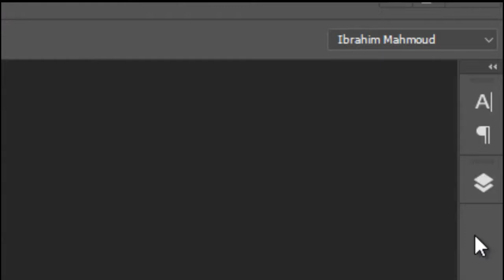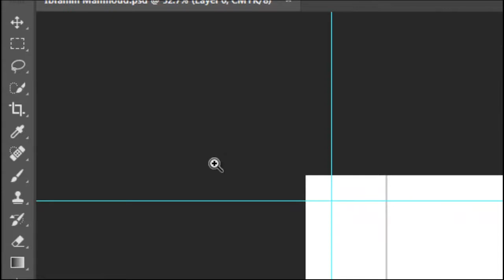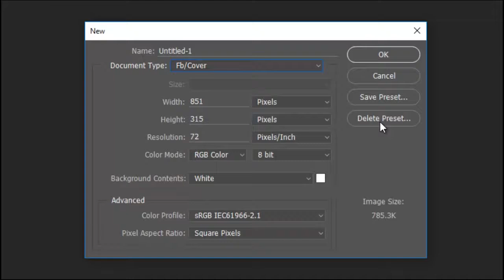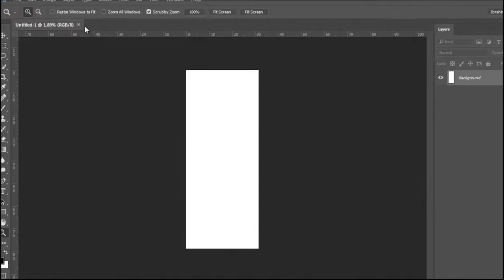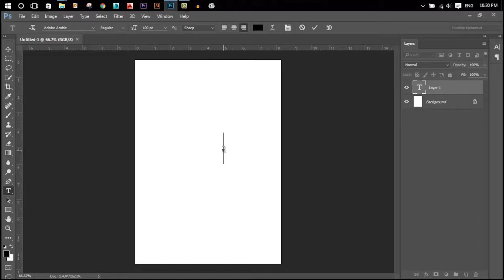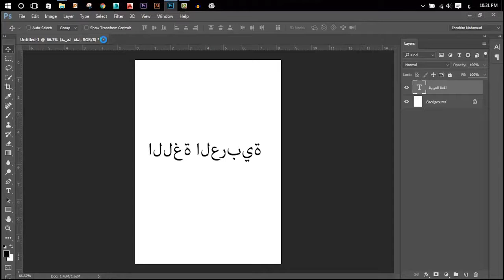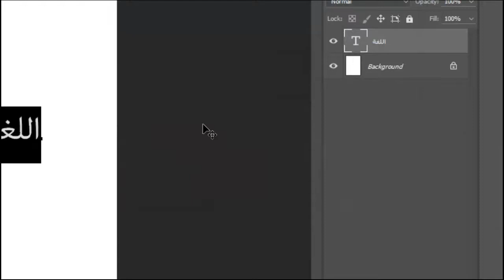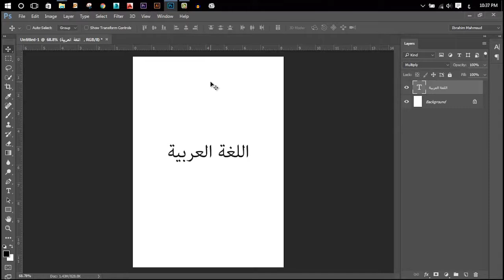Ibrahim Mahmoud - Photoshop CC #01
- الفيديوهات تحتوي علي خلاصة البرامج للناس اللي محتاجة تتعلم برنامج بسرعة لغرض معين
- المعلومات سريعة بالتتابع للناس اللي بتمل من مشاهدة فيديو شرح لفكرة محتاجها ممكن يكون مدته ساعة لكن الاستفادة منه تتلخص في 5 دقايق
- شرح الفيديوهات يتستهدف الشريحة دي من الناس وبالتأكيد بالشكل ده هي مش كورسات لكن تلخيص مساعد قبل بداية اي كورس
- في حال الاستفادة دعوات بقي بظهر الغيب وانشر الفيديوهات لأي حد محتاجها بهدف الخير ;)
- أي نقد بناء أو اقتراحات يرجي التواصل هنا: Ibrahim.eg35@Gmail